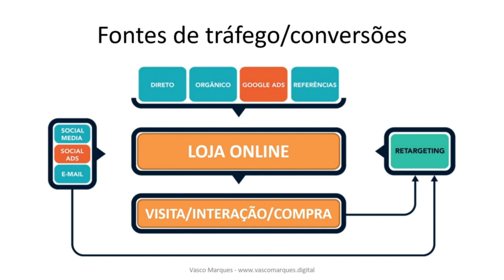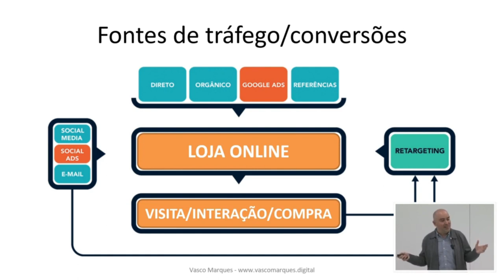Fontes de tráfego e conversões para loja online